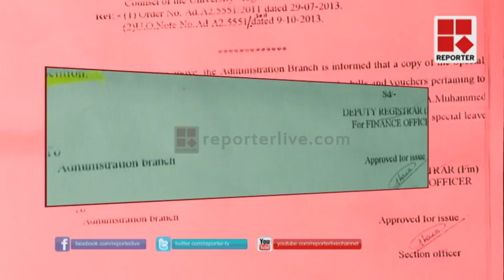Issues in Kannur University